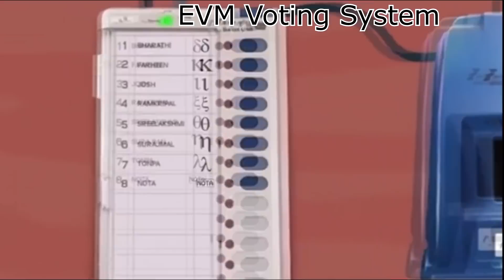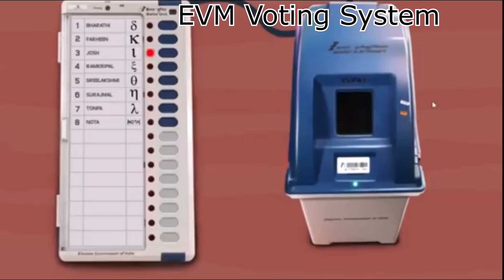MONTRIANK TASPACHEM SODTTAM |New Konkani Song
Please DO NOT DOWNLOAD the video to share, Instead SHARE the video link.
Thanks